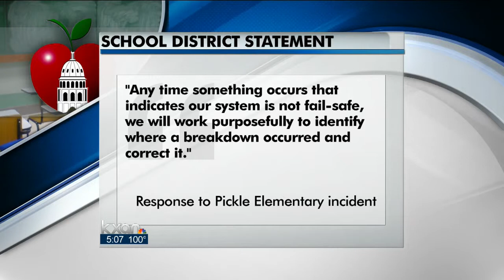Teacher on leave after child wanders off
A teacher has been placed on administrative leave pending an investigation after a students was found standing in the middle of a street about three blocks from the school.